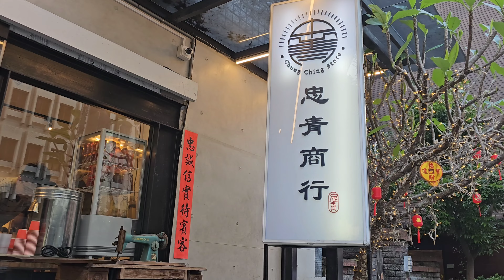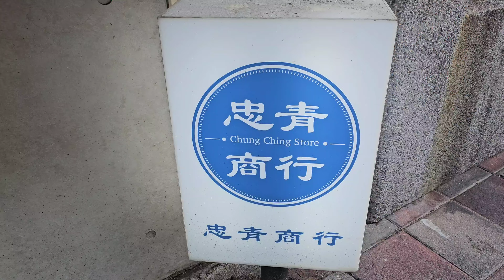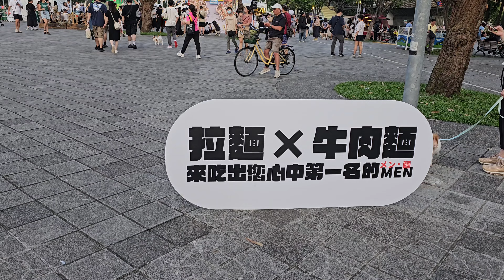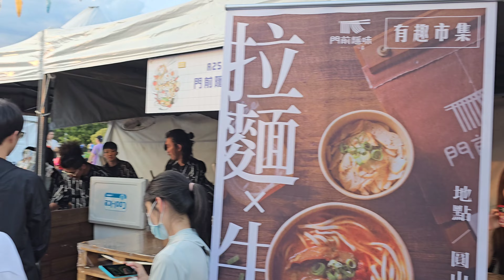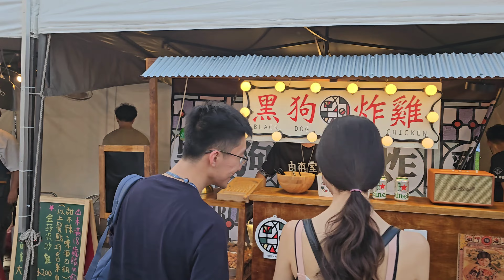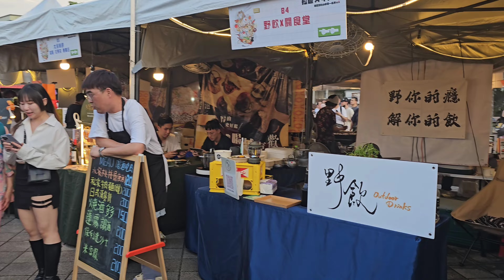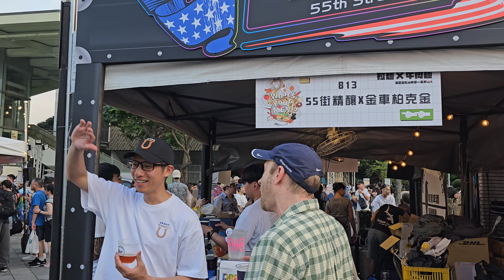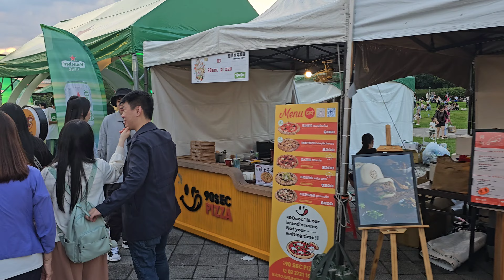*2024/04/29/北市 中正區 忠青商行+拉麵X牛肉麵市集【Meck大叔】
店名：忠青商行
地址：台北市中正區青島東路6-1號
關於：
滿大街的文青麵館，難道就不能文青飯館一下嗎～看我們用自己的方式，演繹出一道道傳統美味佳餚，即使我們無法拯救世界，也讓我們用好的食物，來碗救你的胃~
活動名稱：拉麵X牛肉麵市集
資訊：2024/04/27 (六)am11:00 - 晚間pm22:00 2024/04/28 (日) am11:00 - 晚間pm20:00
地點：圓山花博-花海廣場
(圓山捷運站1號出口,台北市 中山區玉門街1號,靠近中山北
路、流行館)